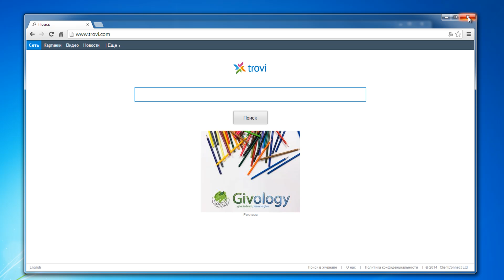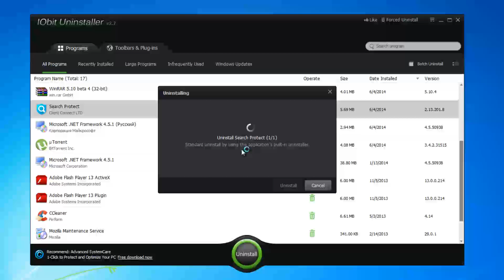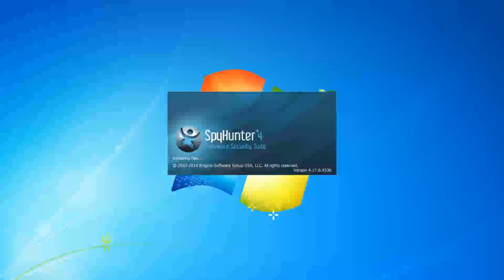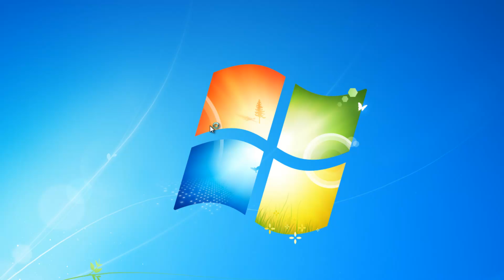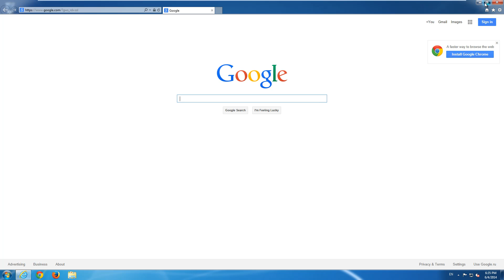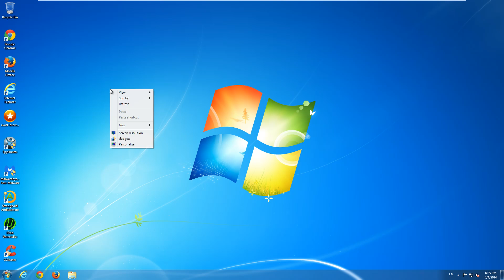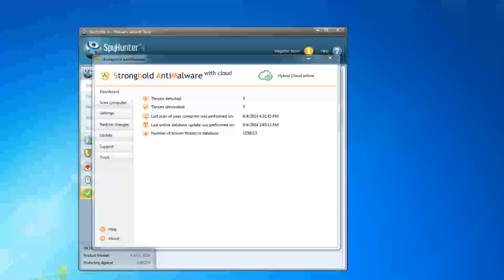How to remove Trovi.com search (Chrome, Firefox, Internet Explorer)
Download SpyHunter (finds files and registry keys of Trovi.com search redirect)

Free Uninstall It recommends ad blocker working with all browsers, filter adware scripts from websites

Complete and actual tutorial that will show how to remove Trovi.com search redirect and all leftover items (search, home page) in 3 popular browsers (Internet Explorer 11, Firefox, Google Chrome).